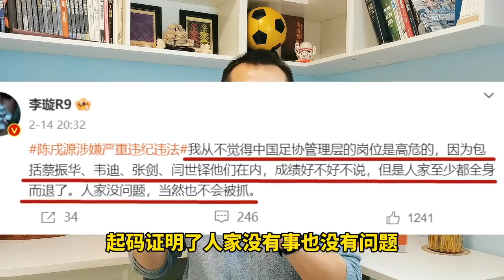卷入杜兆才案？蔡振华被查悬念揭晓，名记李璇摊牌，刘国梁受牵连